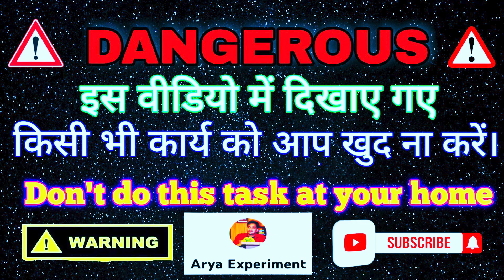पानी से आग लगाना सीखें || fire, sodium metal || magic || Arya Experiment